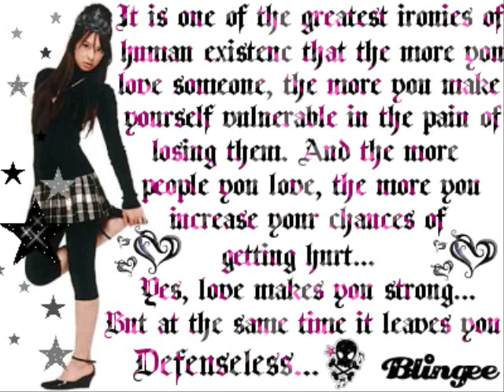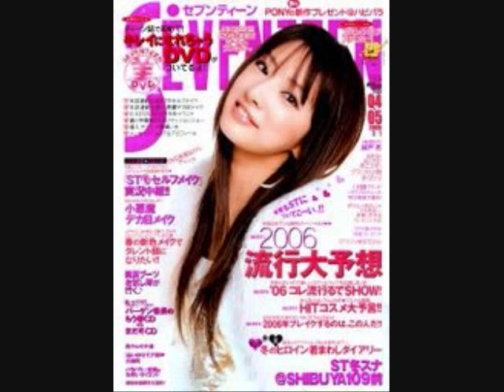Keiko Kitagawa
Pics of me and my favorite song!